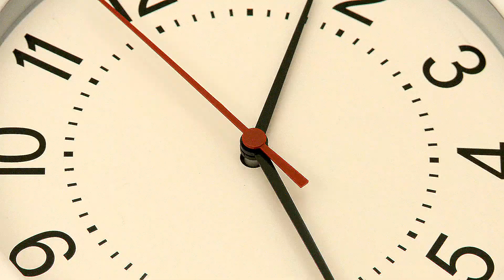Divinity One - Music for study and work to relax and heal, composed by Suzanne Mansour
Suzanne Mansour took a long time to compose this masterpiece. She needed to connect with the Universe and to ensure that she showed appropriate reverence to the subject at hand... Divinity! Before she could pay homage to the Divine, she needed to expand her mind in order to free her soul. She needed to forgive herself in order to embrace the spirit. People speak of Divine moments and of Divine intervention. Divinity is a force so grand, that few can empty their heart to make a space wherein they can welcome Divinity. Many people spend time cleaning their home before they receive invited guests. Imagine the work needed to clear the heart of unworthy feelings, before one can dare to prepare a space befitting the Divine, to enter and enrich. Here is a composition to help us to: soften our heart; bow our head; and be humble as we await Divine inspiration. Where there is noise, there is inattention. Open the doors and let everything out. Clear the clutter. Discard the mess. Make room for more important things. Focus on what is special. Turn away from what does not add value. Then switch everything off, including your thoughts and logic, as well as your feelings and reason, and sit quietly to receive your special guest. Divinity deserves your full attention. Say nothing. Just listen. There is a message for you.